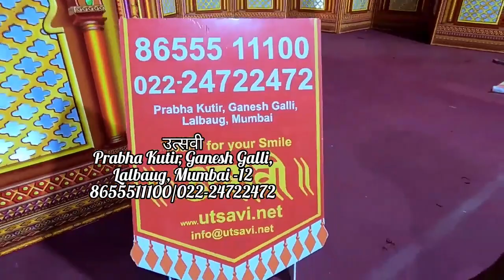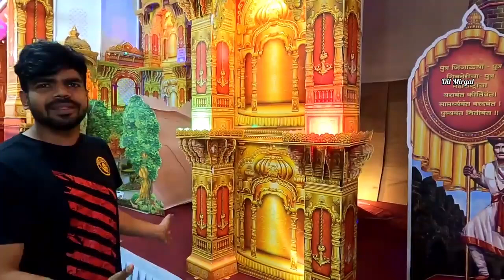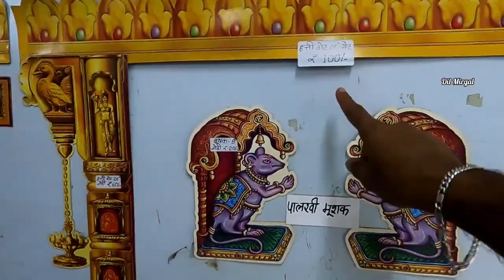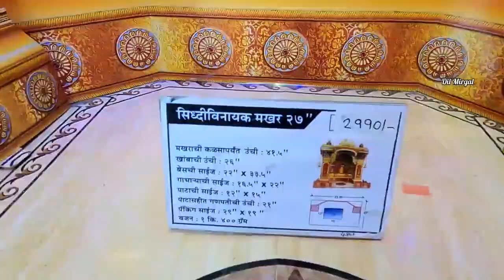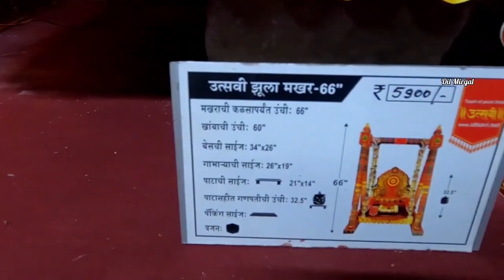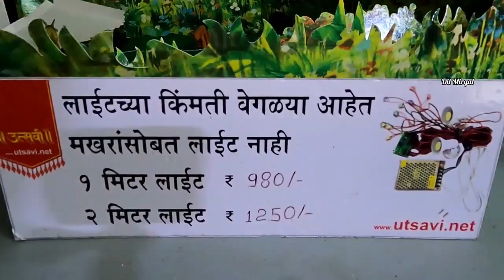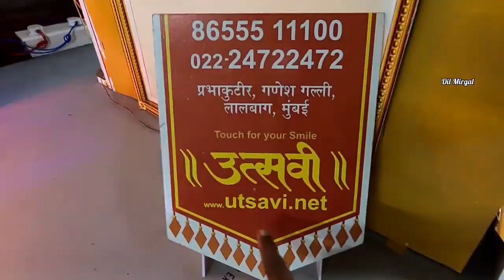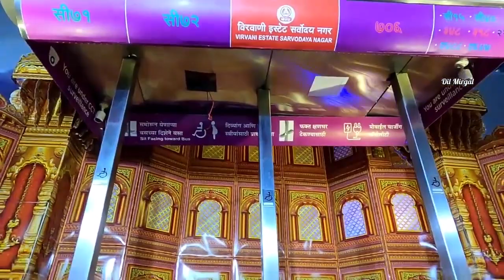Best Eco friendly decoration | गणपती डेकोरेशन | Start from 250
Ganpati decorations | Utsavi Decoration | eco friendly makhar | पुठ्याचे मखर | Eco Friendly Ganpati Makhar | Ganpati Decoration Ideas For Home, गणेशोत्सवासाठी Decorationचं सामान स्वस्त दरात | Ganapati Decoration Shopping | Ganpati Decoration Ideas | cardboard temple making ৷ cardboard temple simple ৷ mandir design for home | cardboard temple making ৷ cardboard temple simple ৷ mandir design for home

                  Mumbai - 400012

Thank you to  Mr. Dilip Mirgal for covering the Eco-friendly decoration exibition and sharing it with everyone.
Artist:-Dil Mirgal
Channel Name:- Dil Mirgal